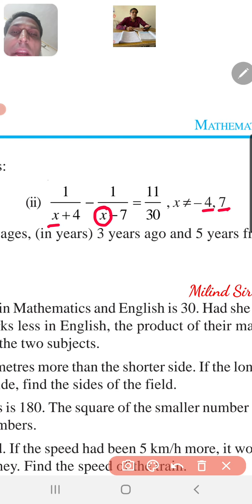Std.10th, maths, ex-4.3,Q.3(2)